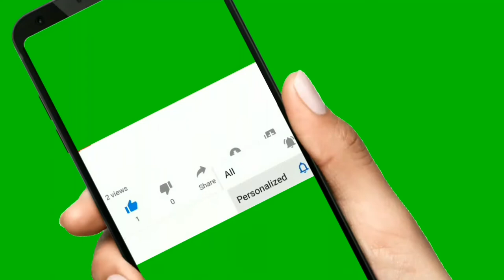Relaxation | Cute Pomeranian Dogs can play piano?? #4 | ❤️Avon Journal ❤️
In this video, I've compiled all the cute pomeranian dogs footage and music for relaxation. Have you seen dogs can play piano?? Does it help you to de-stress by watching it? I hope SO!!

Hi I’m Avon!❤️ This channel is about my Vlog. Relaxation. Health. Facts. Recipes. Hacks & MORE. TRIED some & work for me👍(honestly😉), hope it applies to U! I also LOVE to compile beautiful animals footage for Relaxation, SEE these videos, HELP U to de-stress!😊

❤️Avon Journal ❤️